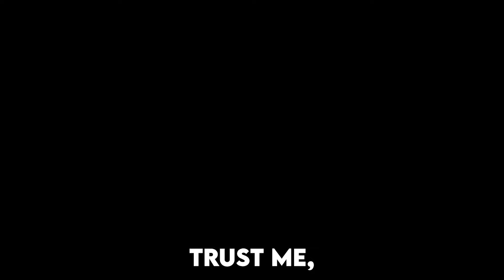wtf is this brainrot 💀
wtf is this brainrot. this is a meme about gen alpha brainrot